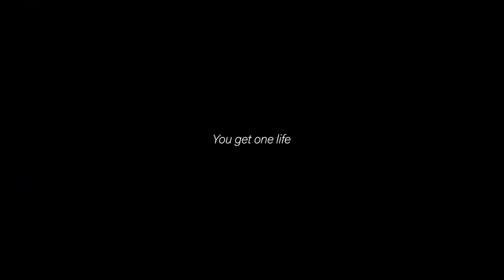Matt Tripet & The Fly Program | Simms Fish It Well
The Fly Program is designed to get men in the outdoors and get them talking about things men don't normally talk about. All too often Kiwi and Aussie blokes are more than satisfied to just keep everything to themselves, keep it bottled up, and consequently, their mental health suffers.

Founder, Matt Tripet, has seen the proof of the benefit of the outdoors on men's mental health. Builder or barrister, the outdoors connects men. Standing alongside someone in a river, catching a fish with a fly you just made, breaks down barriers. It breaks down the walls the men create for themselves and allows them to be vulnerable.

This film enabled Matt to experience the full gratitude and deep personal connection he has to his family and fishing. He also felt extremely privileged to be part of the production and we at Manic Tackle were just as honoured to be able to experience a small glimpse of Tripet family life too.

We are Manic Tackle Project, a business we created because we love to fish, which is probably why you’re here too. We are the exclusive distributor for New Zealand, Australia and the greater South Pacific, of the world’s best technical fishing apparel and fly fishing brands like Simms Fishing Products, Scott Fly Rods, Airflo Fishing, Primal Rod Co, Waterworks Lamson, Abel Reels, Ross Reels, Loon Outdoors, Trout Hunter & The Manic Fly Collection.